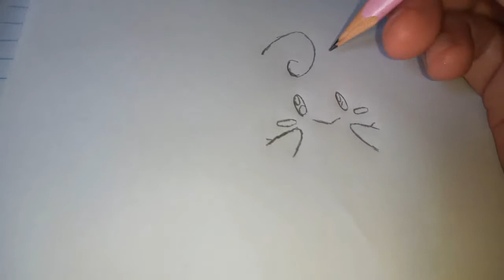COMO DESENHAR O POKÉMON CLEFFA | HOW TO DRAW POKEMON CLEFFA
Neste vídeo apresentamos o passo a passo de como desenhar o Pokémon Cleffa, do Tipo Fada.

Redes Socias *_*